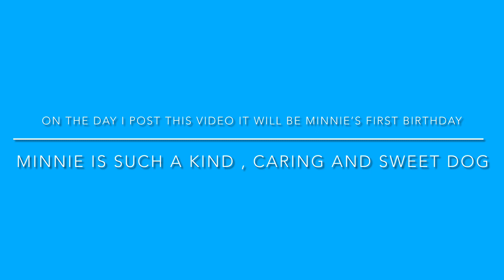One year of Minnie || 1st birthday montage 🎉🎂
This video is a montage of my dog Minnie for her 1st birthday , I love making montages for my dogs birthday’s

Dog montages
I just wanted to say that I have a schedule of when I post dog montages
I usually post a dog montage when I first get the dog and then also do a first birthday montage , after this I tend to do YouTube shorts
However for my dog Kizzy I did one for her 11th birthday this is because she is an older dog and I wanted to have a change of posting a montage like I did with the other dogs

Happy birthday Minnie , she is such a kind , caring and sweet dog and I love her so much

Bye 👋